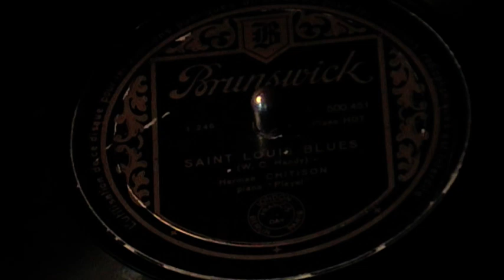Saint Louis Blues (W. C. Handy /Herman Chitison)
sur piano Pleyel : piano Hot
Brunswick records (London- Paris- Berlin) Francis Day